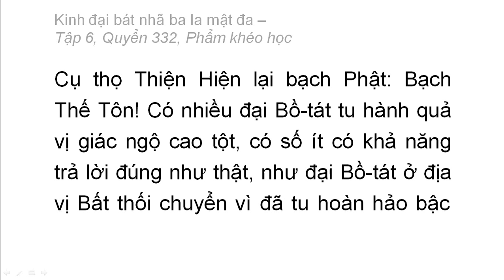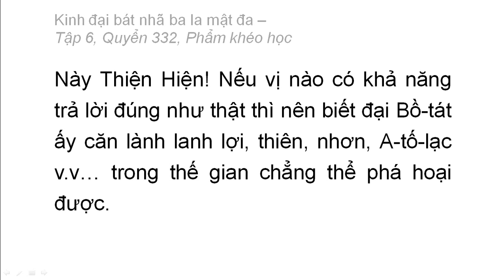Quyển 332: Kinh đại bát nhã ba la mật đa - Phẩm khéo học (rất hay) (332/600) (12)